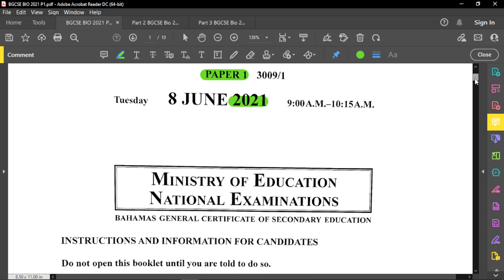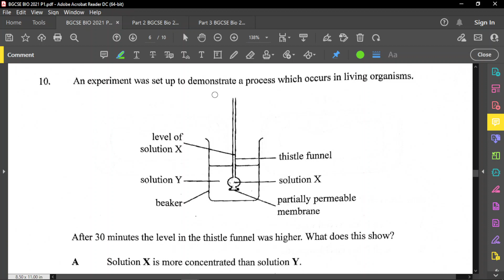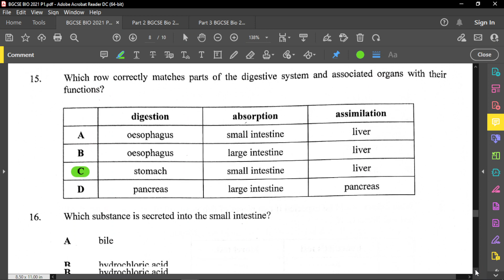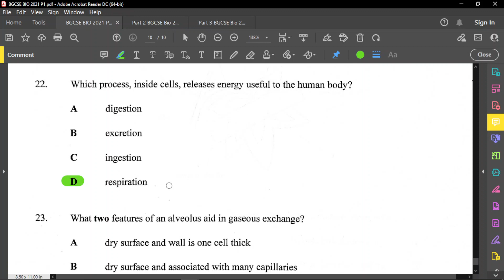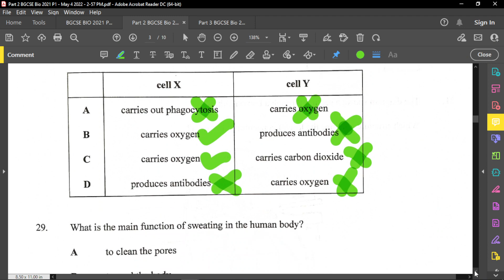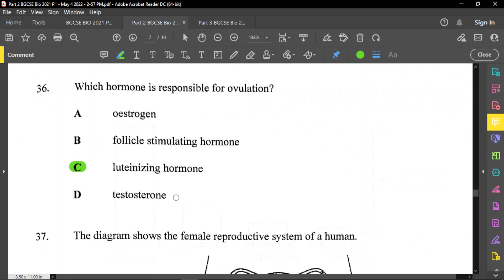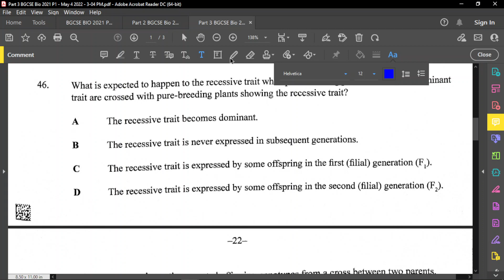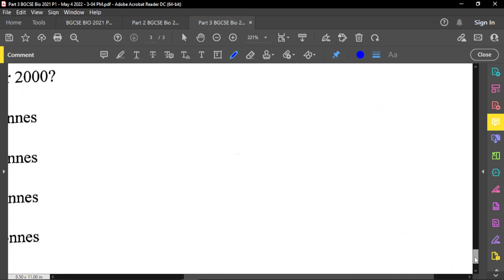BGCSE Biology 2021 Paper 1 (Answers & Explanations)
This is a review of the full paper for the BGCSE 2021 paper 1 examination.